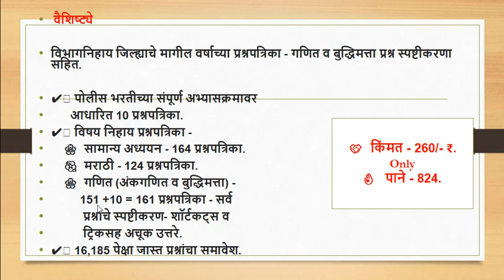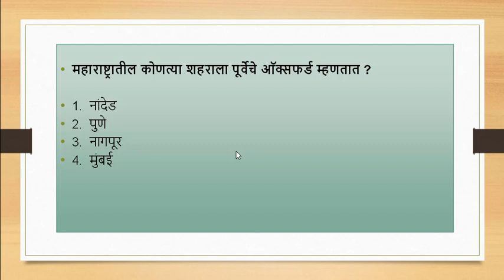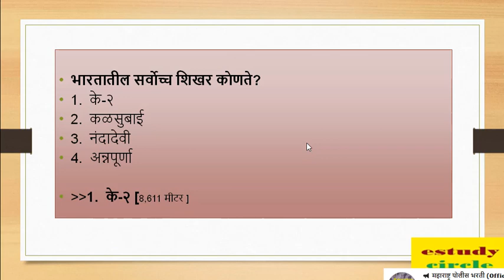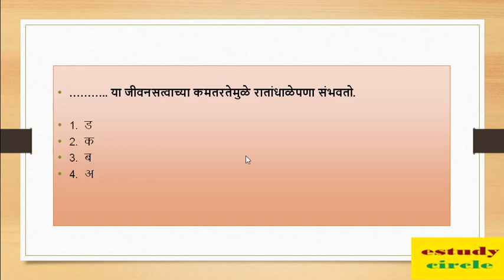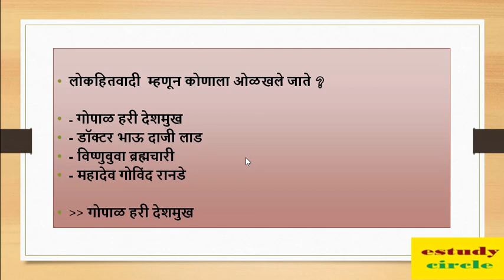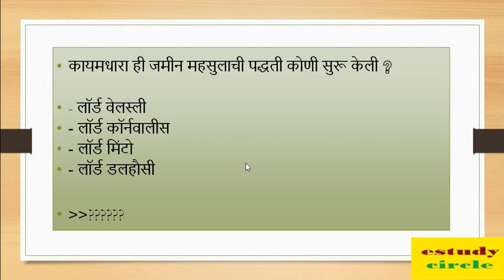पोलीस भरती || आरोग्य भरती || महत्वाचे प्रश्न उत्तरे || police bharti aarogya bharti questions